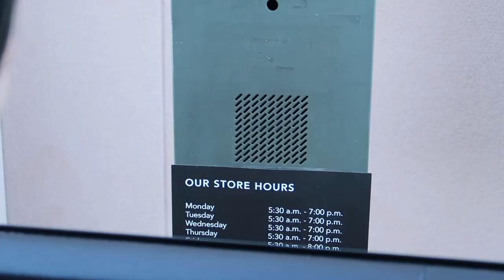What Fast Food Restaurant Has The Best Cookies?